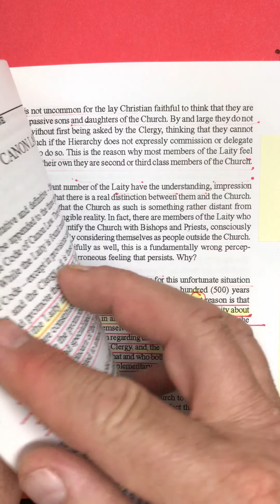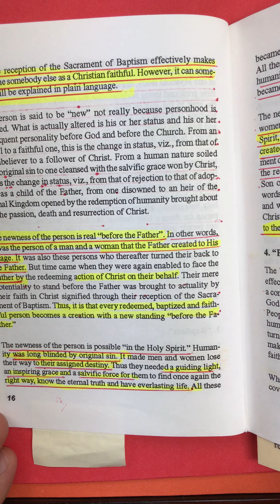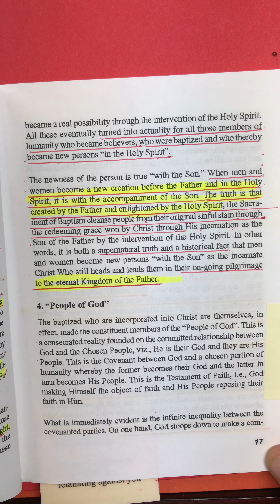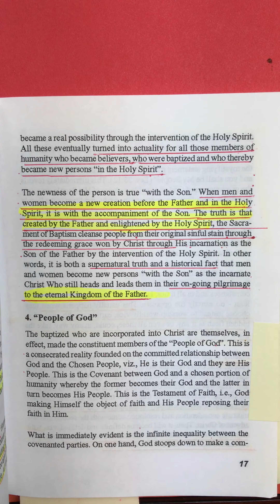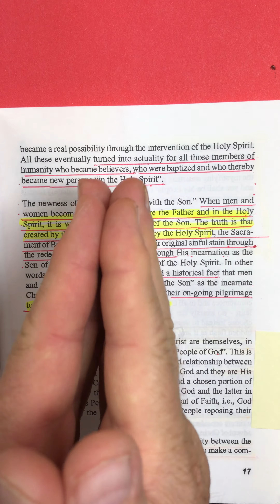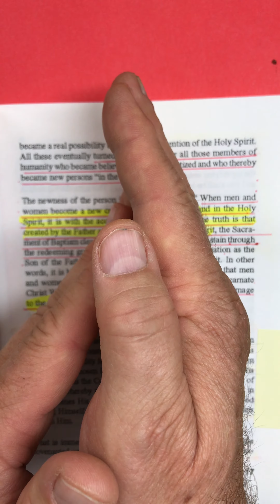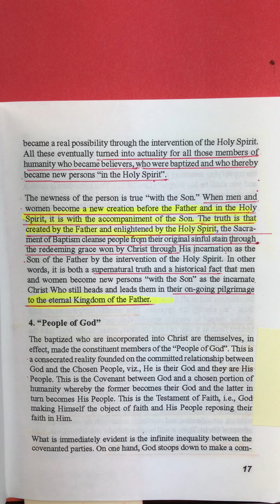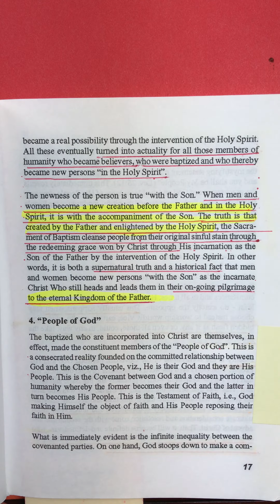Call of Laity - Baptism helps tell us who we are as laity pg. 17 IMG 6544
Drilling deeper on Lay identity and who we are and the Call of the Laity. Discussing Trinity and Baptism.

This is an effort to build the legacy of Vatican II,  increasing self-awareness of the Laity as to who they are.

GUADIAM ET SPES
GS 22 KNOW SELF - CHRIST REVEALS TO US  WHO WE ARE
22. The truth is that only in the mystery of the incarnate Word does the mystery of man take on light. For Adam, the first man, was a figure of Him Who was to come,(20) namely Christ the Lord. Christ, the final Adam, by the revelation of the mystery of the Father and His love, fully reveals man to man himself and makes his supreme calling clear. It is not surprising, then, that in Him all the aforementioned truths find their root and attain their crown.

He Who is "the image of the invisible God" (Col. 1:15),(21) is Himself the perfect man. To the sons of Adam He restores the divine likeness which had been disfigured from the first sin onward. Since human nature as He assumed it was not annulled,(22) by that very fact it has been raised up to a divine dignity in our respect too. For by His incarnation the Son of God has united Himself in some fashion with every man. He worked with human hands, He thought with a human mind, acted by human choice(23) and loved with a human heart. Born of the Virgin Mary, He has truly been made one of us, like us in all things except sin.(24)

As an innocent lamb He merited for us life by the free shedding of His own blood. In Him God reconciled us(25) to Himself and among ourselves; from bondage to the devil and sin He delivered us, so that each one of us can say with the Apostle: The Son of God "loved me and gave Himself up for me" (Gal. 2:20). By suffering for us He not only provided us with an example for our imitation,(26) He blazed a trail, and if we follow it, life and death are made holy and take on a new meaning.

The Christian man, conformed to the likeness of that Son Who is the firstborn of many brothers,(27) received "the first-fruits of the Spirit" (Rom. 8:23) by which he becomes capable of discharging the new law of love.(28) Through this Spirit, who is "the pledge of our inheritance" (Eph. 1:14), the whole man is renewed from within, even to the achievement of "the redemption of the body" (Rom. 8:23): "If the Spirit of him who raised Jesus from the death dwells in you, then he who raised Jesus Christ from the dead will also bring to life your mortal bodies because of his Spirit who dwells in you" (Rom. 8:11).(29) Pressing upon the Christian to be sure, are the need and the duty to battle against evil through manifold tribulations and even to suffer death. But, linked with the paschal mystery and patterned on the dying Christ, he will hasten forward to resurrection in the strength which comes from hope.(30)

All this holds true not only for Christians, but for all men of good will in whose hearts grace works in an unseen way.(31) For, since Christ died for all men,(32) and since the ultimate vocation of man is in fact one, and divine, we ought to believe that the Holy Spirit in a manner known only to God offers to every man the possibility of being associated with this paschal mystery.

Such is the mystery of man, and it is a great one, as seen by believers in the light of Christian revelation. Through Christ and in Christ, the riddles of sorrow and death grow meaningful. Apart from His Gospel, they overwhelm us. Christ has risen, destroying death by His death; He has lavished life upon us(33) so that, as sons in the Son, we can cry out in the Spirit; Abba, Father(34)